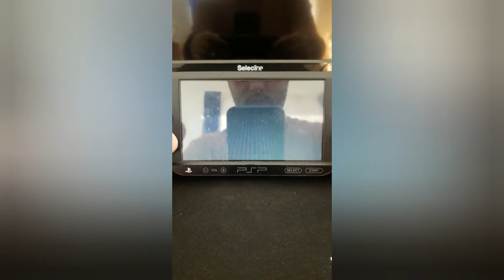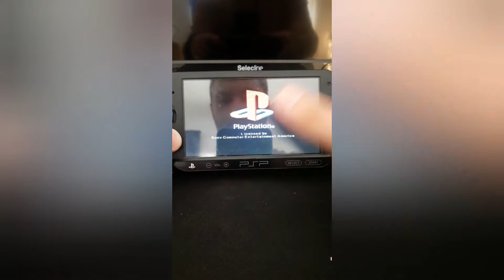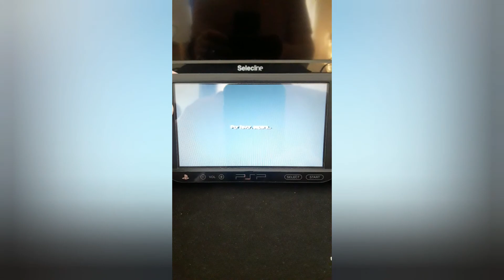Blog 50 - Gran Turismo 1 (1997, PS1) - Helvetios Variety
Blog del Día